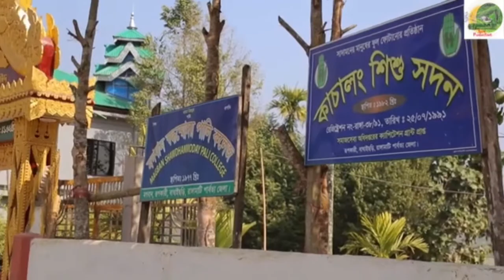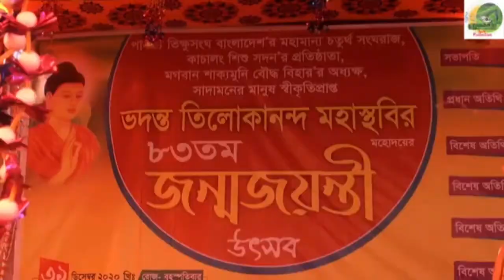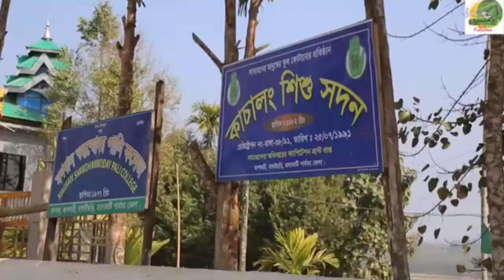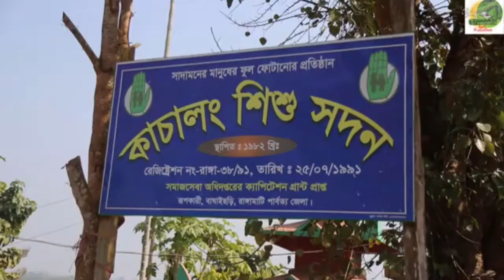New Buddha drama geet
chakma boddha song